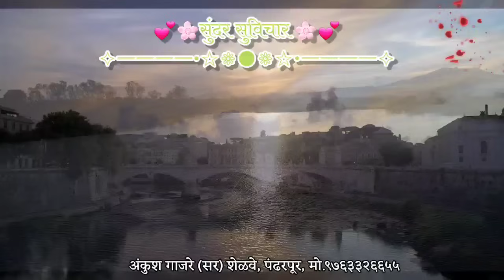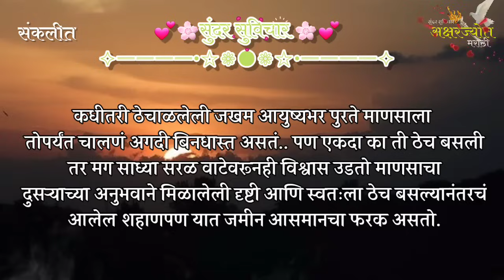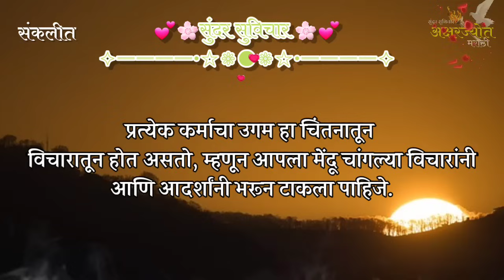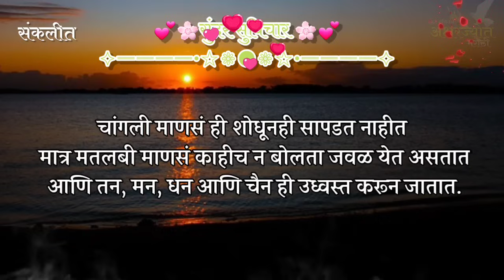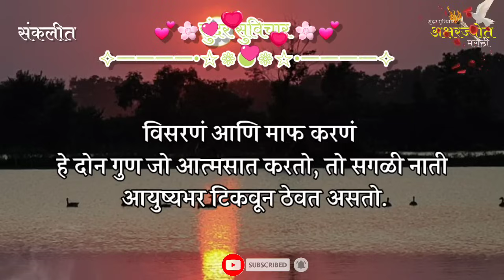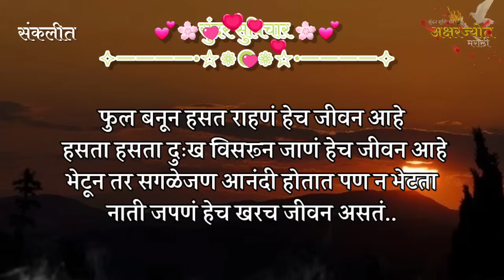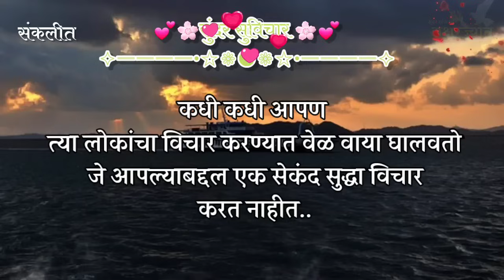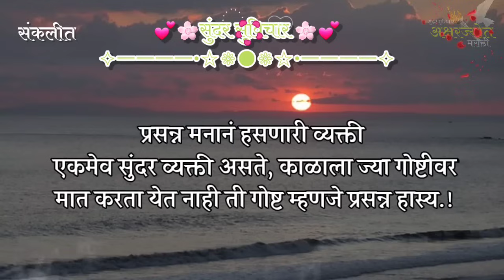Most Motivational Quotes | Suvichar | संसार असा करायचा असतो | Sundar Suvichar